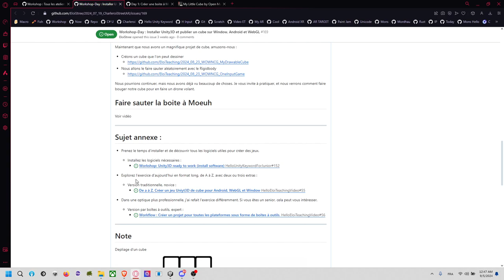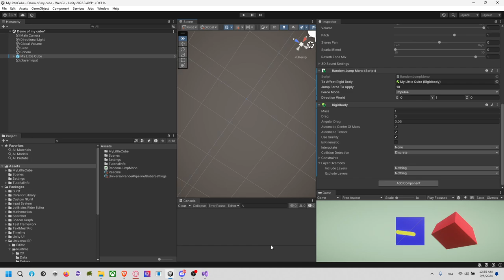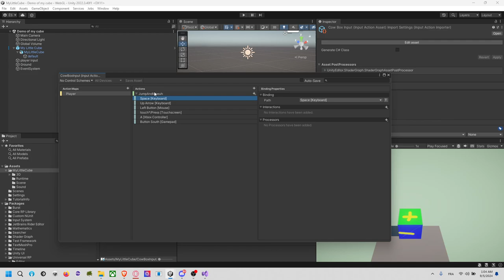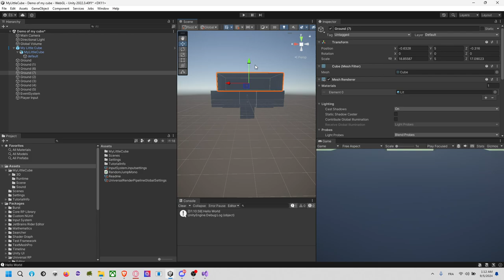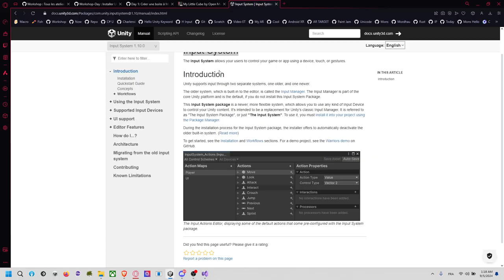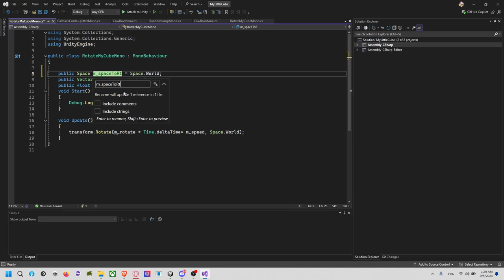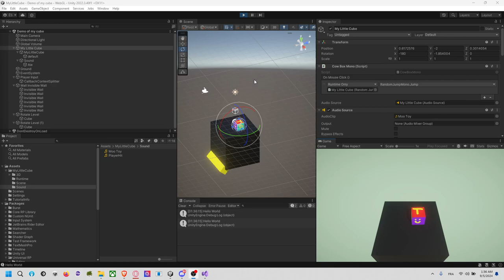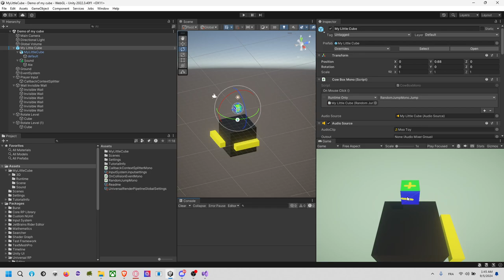Apprendre à faire sauter un cube avec des évènements et le system d'action de Unity3D.